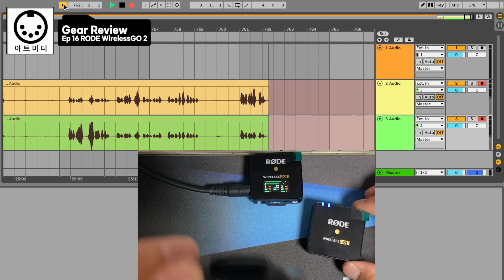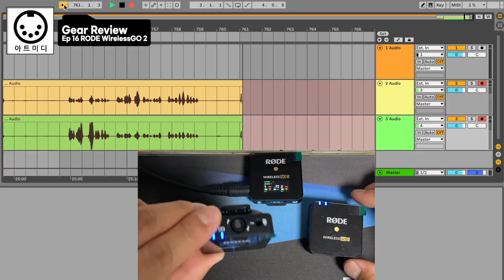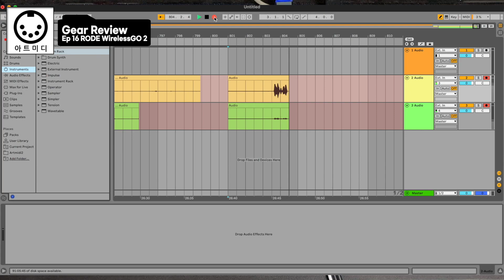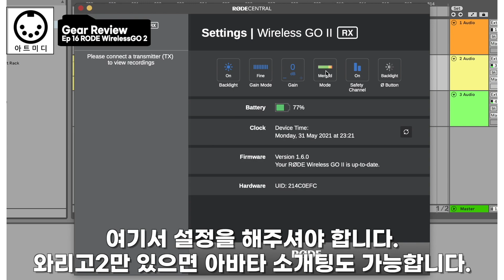유튜브, 카메라, 스마트폰용 무선마이크 최강 장비 RODE Wireless GO 2 Review (Eng & Fr Sub)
본 영상에서는 드디어 국내에 입고된 로데 와이리스고2를 소개 해드립니다.
그리고 영상에서 수신기에 녹음소스가 저장된다고 했는데 수신기가 아니라 송신기입니다. 불편을 드려 죄송합니다.
In This video, I introduce you RODE Wireless GO 2.